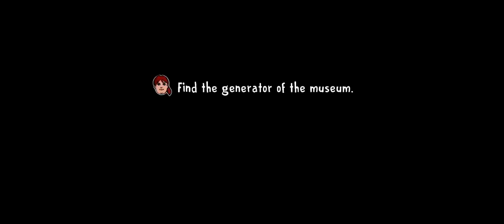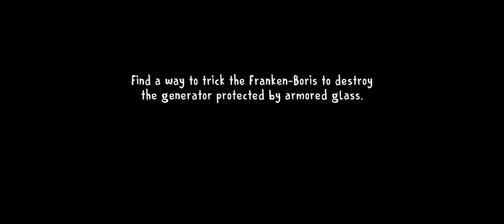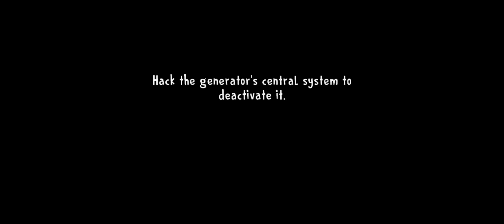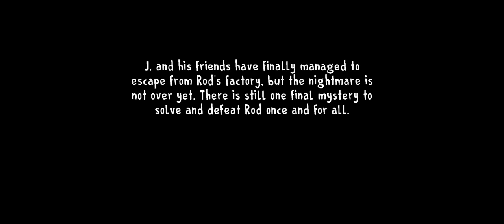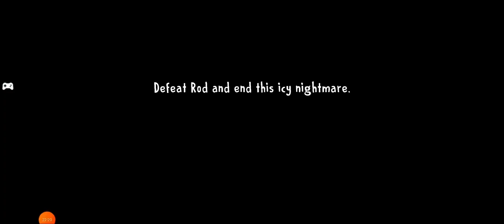Ice Scream 8 Game play Part 1 and Part 2 creative commons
Gaming video of Horror game, Story Game, Horror Prank game,
Ice Scream 8 Gameplay Part 1 and Part 2
Complete Game play of Ice scream 8 Both Part